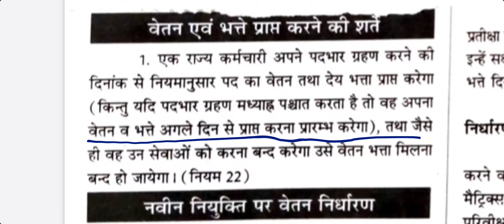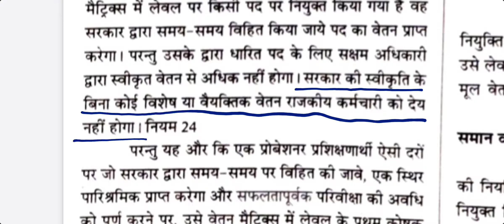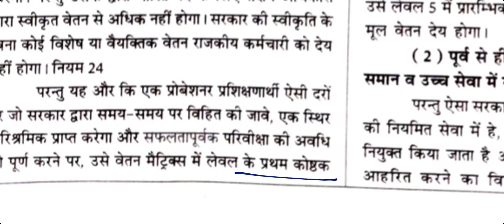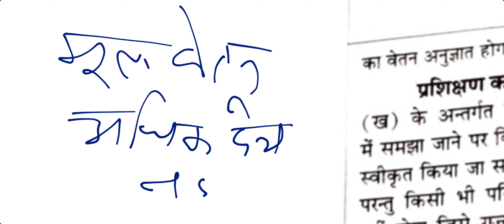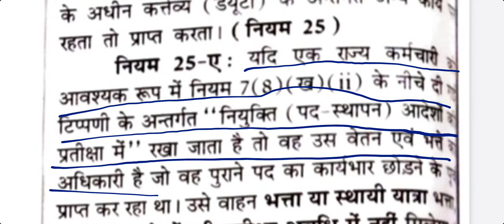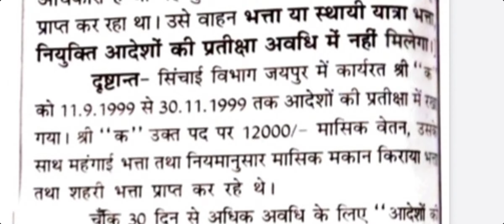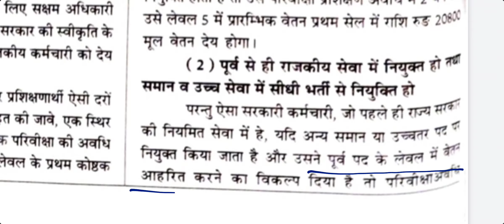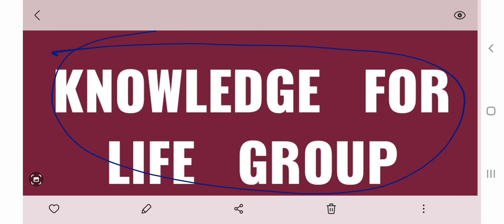वेतन निर्धारण तथा वेतन और भत्ते प्राप्त करने की शर्तें पार्ट 1